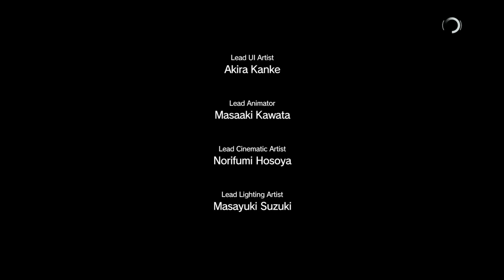#5【通信網破壊指令】メタルギアソリッド5：ファントムペイン実況プレイ【子犬 DDとの出会い】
■Amazonページ：
悪に堕ちる、復讐のために―。メタルギアサーガ、ここに完結！伝説の英雄となったビッグボスは、XOFの襲撃により9年の昏睡に陥ってしまう。目覚めた時、彼は幾つもの大切なものを喪ってしまっていた。彼はスカルフェイスやゼロ少佐との因縁に決着をつけることが出来るのか、なぜ世界を核攻撃の恐怖に陥れる狂人となってしまったのか、全ての真実が今明らかになる・・・。